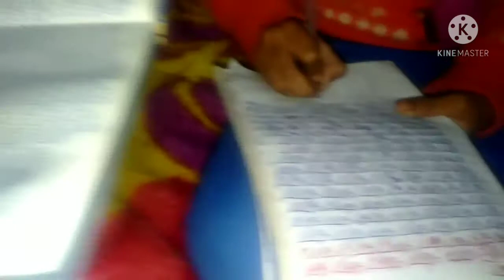indian housewife winter special vlog ❤️ इसके hair बाप रे और राजस्थानी दही वाली बेसन गट्टे की सब्जी